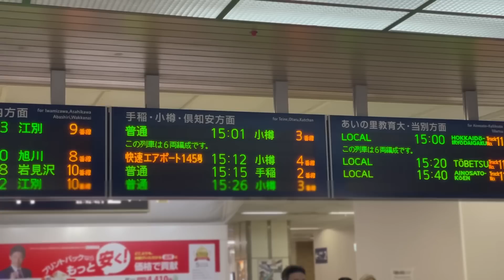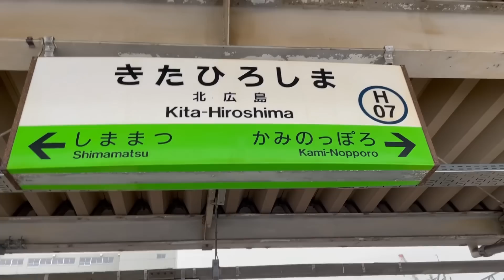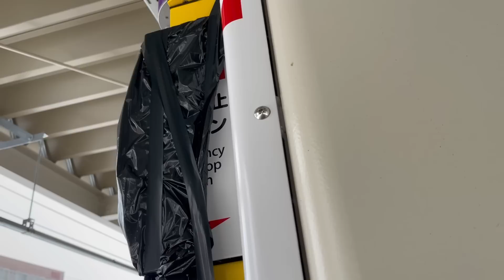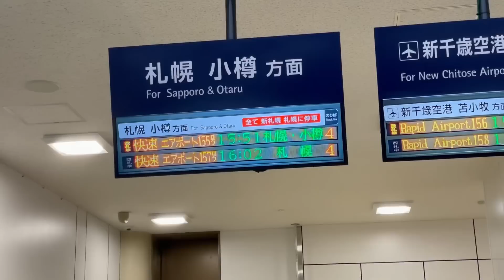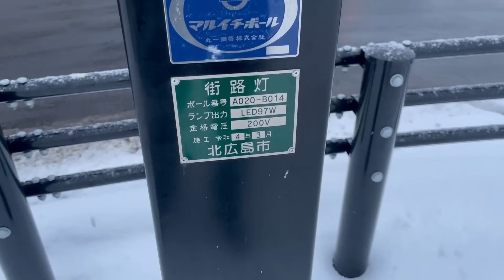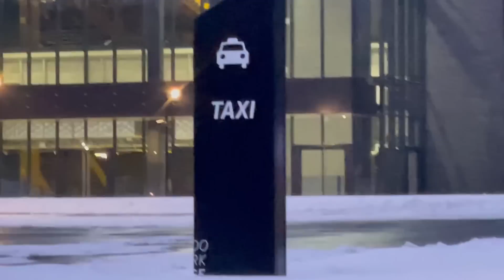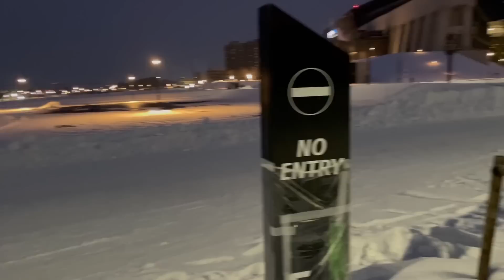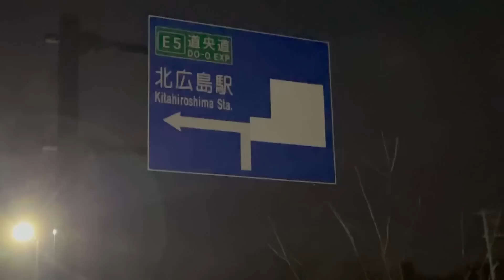日本一新しい球場「エスコンフィールド北海道」へのアクセスがとにかく不便すぎた…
2023年3月14日のオープン戦からエスコンでの試合が開始されています！

※この動画はオープン前に撮影した動画です

BGM
Monody (feat. Laura Brehm)  TheFatRat